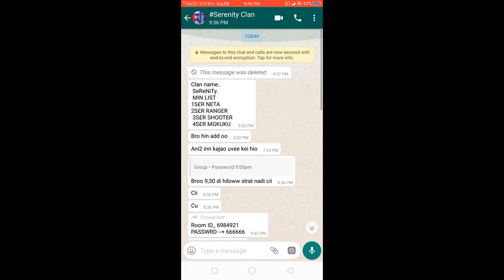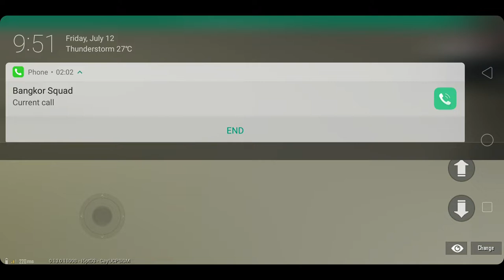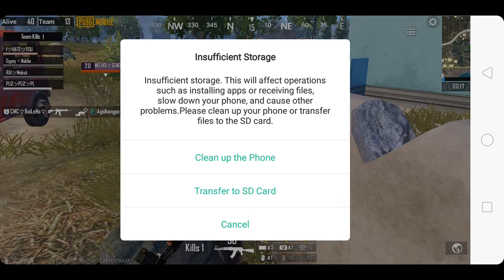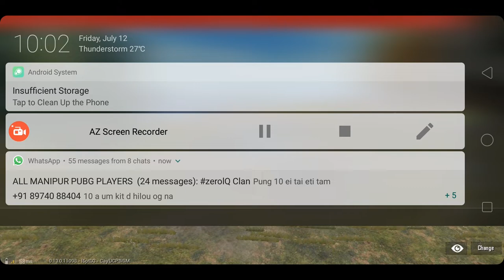All manipur Pubg players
C v/s C